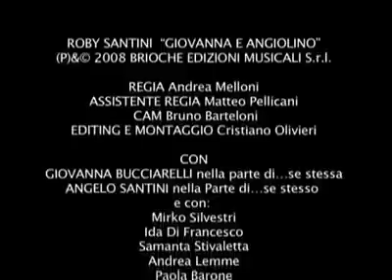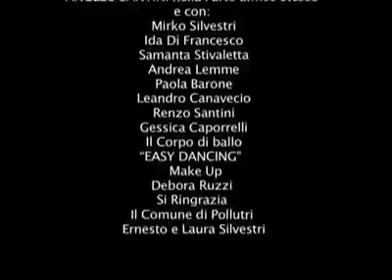La cucina di nonna Giovanna. .